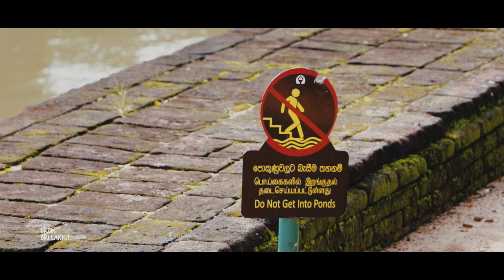Sigiriya & Pidurangala in 2020 I Sri Lanka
Back in December i got a chance to droning in Sigiriya & Pidurangala. Normally Sri Lankan government is  not allowed for droning in these two places. So be aware if you hope to go these places.

Sigiriya is one of the most valuable historical monuments of Sri Lanka. Referred by locals as the Eighth Wonder of the World this ancient palace and fortress complex has significant archaeological importance and attracts thousands of tourists every year. It is probably the most visited tourist destination of Sri Lanka.
The palace is located in the heart of the island between the towns of Dambulla and Habarane on a massive rocky plateau 370 meters above the sea level.

Tickets prices -
Locals - Rs.50.00
Foreigns - $30 USD

Pidurangala rock is best place for watch the sun set. Pidurangala is an enormous rock located a few kilometres north of Sigiriya. The two rocks have an interlinked history: whilst King Kasyapa was building Sigiriya Rock Fortress in the 5th century, he moved monks living around Sigiriya to a new monastery on Pidurangala Rock. An ancient cave temple still houses objects from various vintages that reflect Buddhist, Hindu and western beliefs, and the stupa to the left of the temple entrance is believed to mark the spot where King Kasyapa was cremated. Pidurangala is a more challenging climb than Sigiriya, so should not be attempted by those with poor physical fitness.  From the top, there are glorious vistas of the surrounding landscape and an incredible view of the majestic Sigiriya Rock.

Tickets prices -
Locals - No entry fee
Foreigns - $3 USD